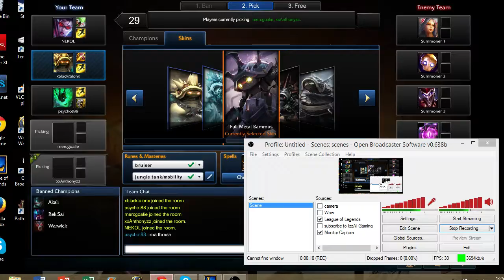Rammus in da Jungle Ranked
RammusSwag pfft too good.